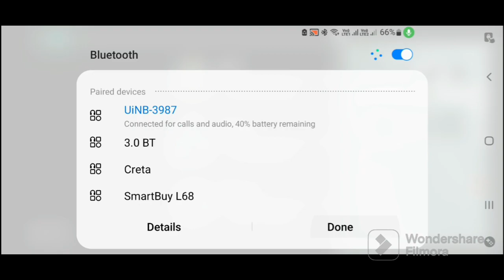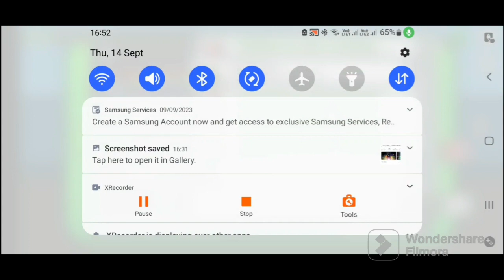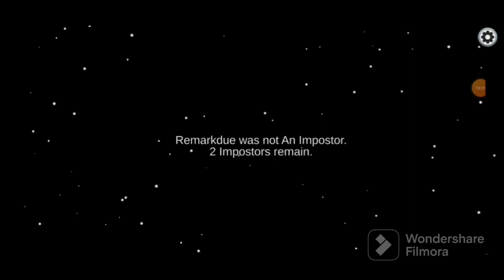AMONG US: CHAPTER 1 - IS ANYONE SUS (SEASON 1 EPISODE 1)